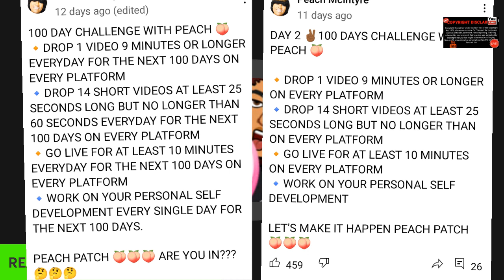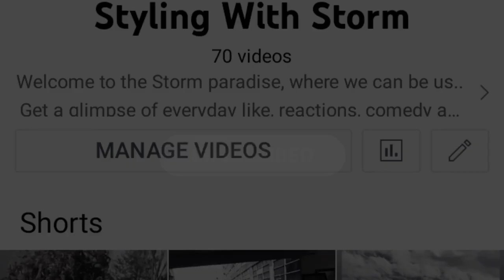PEACH FAILS BOTH MISSIONS: HAIR AND CHALLENGE